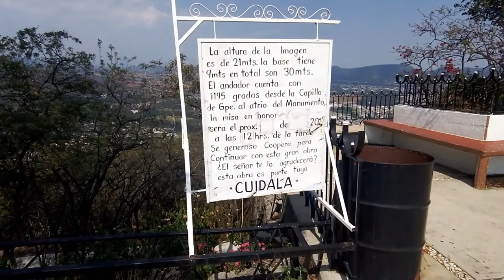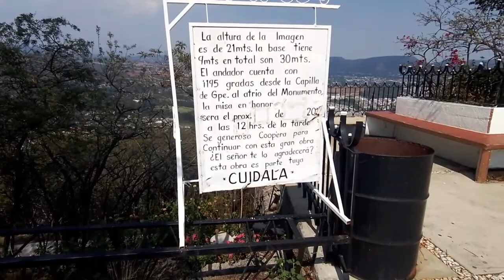TENANCINGO pueblo MÁGICO | caminata al CRISTO rey 🚶¿será cansado ? ¿cuántas gradas serán 🤨?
Que tal amigos bienvenidos a un nuevo video más